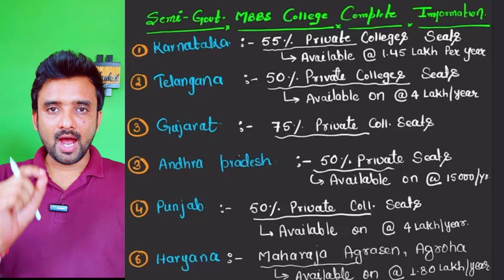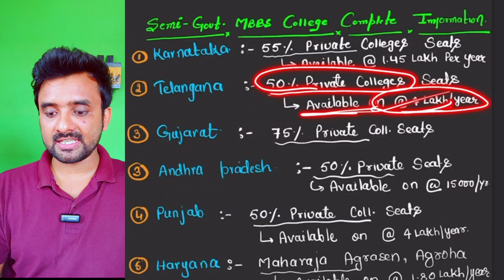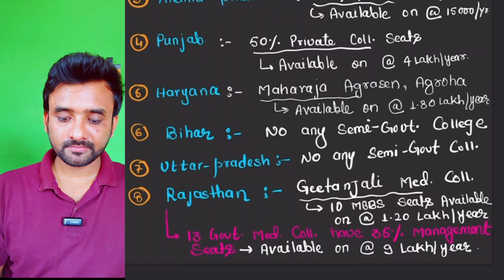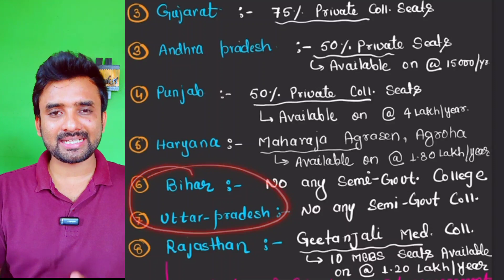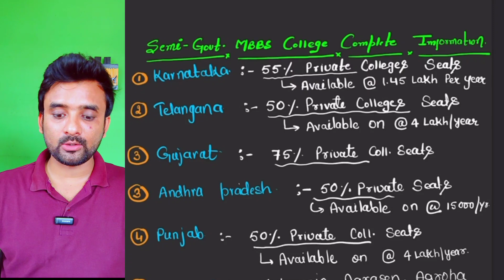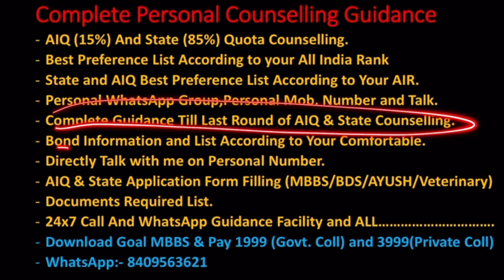Semi-Government College 🔥Admission Process|🔥Low Fee Semi-Government All States Colleges List 2023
For Complete Personal Guidance For Govt. MBBS/BDS/Ayush/Nursing/Veterinary..(₹1999)
Neet 2023 Answer Key
Neet Answer Key Date
neet 2023 scanned omr
neet 2023 omr relesed
how to check neet 2023 omr
Neet 2023 Bonus Marks
Neet Bonus Marks